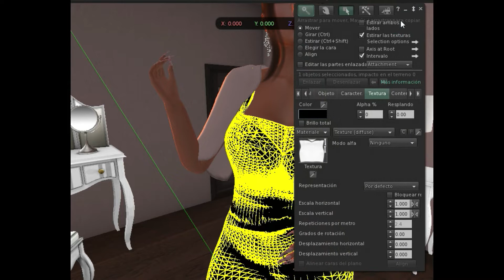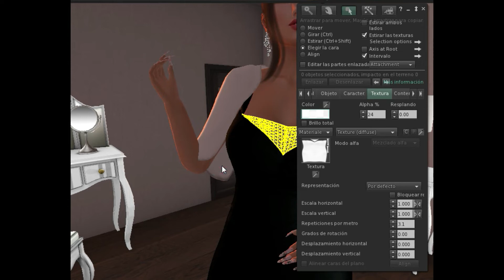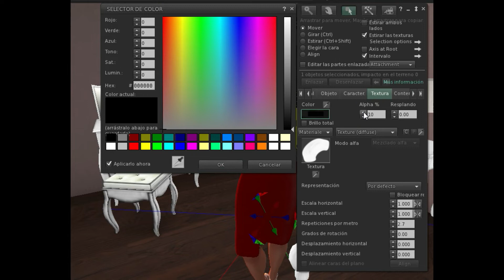Vestidos de novia ❤ regalo especial ❤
Hola chicas, gracias por ver este vídeo, les dejo un saludo especial a las futuras novias en second life y espero les guste el regalo que prepare para ustedes, es con todo el cariño del mundo. si quieres apoyar este canal por favor deja un like y comparte el vídeo, seguro que a alguien mas le podrá servir...y para los chicos bellos del canal claro que también tendrán su regalo. ❤ ABRAZOS❤